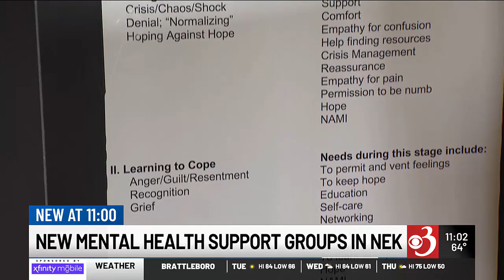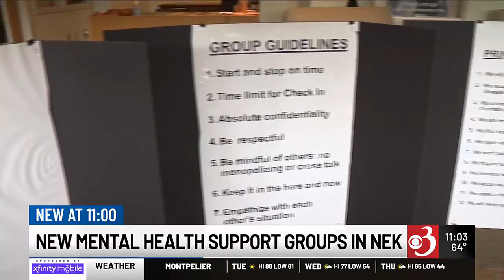New mental health support group programs come to the Northeast Kingdom